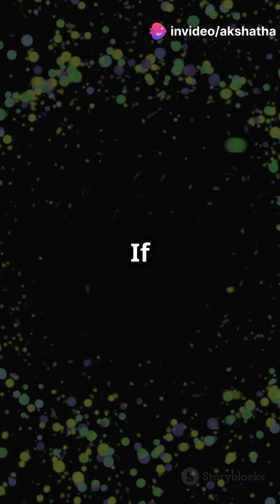Can Gravity Travel Through Dimensions? Explained!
Explore the fascinating possibility of gravity traveling through dimensions in our latest video, "Can Gravity Travel Through Dimensions? Explained!" Delve into the realms of **string theory** and **brane-world cosmology** as we unpack how gravity interacts beyond our familiar 4-dimensional spacetime. Discover the implications of higher dimensions on black holes, gravitational waves, and even the mysteries of dark matter and dark energy.

Join us on this thrilling journey into theoretical physics and learn about the tantalizing clues that suggest gravity might not be confined to our observable universe!

OUTLINE:

00:00:00 Can Gravity Travel Through Dimensions? Explained!